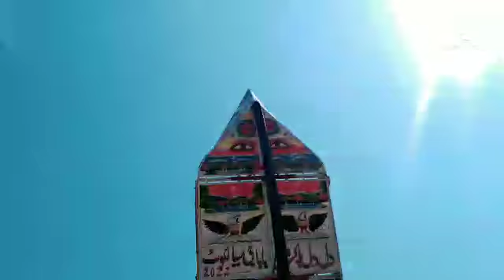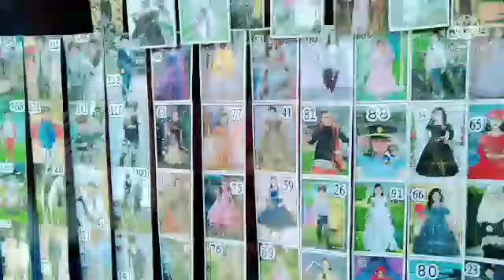no you talk ka Miller 👇😰😰😰😨👉👍🇵🇰👍😱